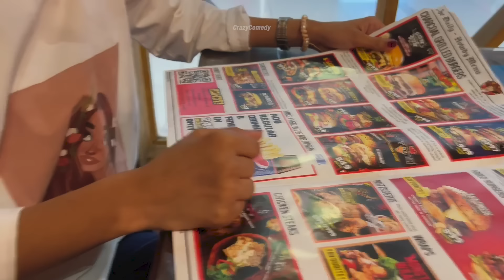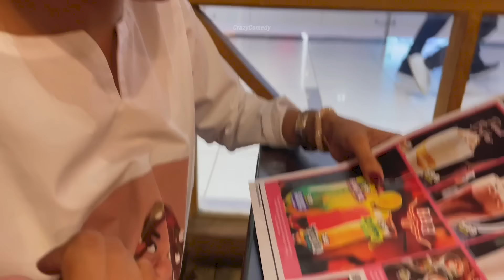Saying YES To @NimraAliReal For 24 Hours 😱 | Sub Kuch Loot Liya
Hello friends..! In this video me and Nimra Ali are going to do Korean fire
Noodles Eating Challenge. In my upcoming videos I'm gonna do lots of different food challenges and it will be the real fun to watch.